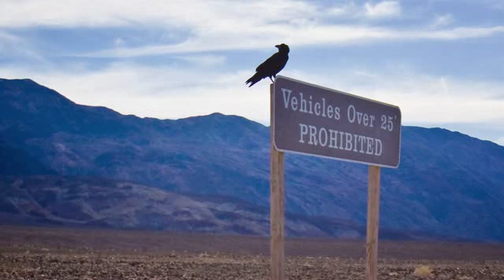"Dust in the wind"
Great guitarists - Peter Pupping and Fred Benedetti from their album, "Here comes the sun"
Great Photography - Bob Snell